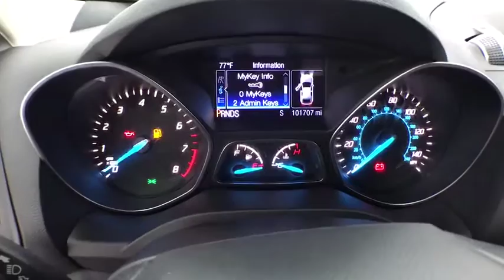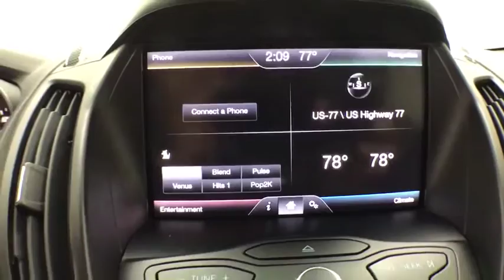2014 Ford Escape Corpus Christi, Portland, Victoria, Kingsville, San Antonio, TX 952116AA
Ingot Silver Metallic U 2014 Ford Escape available in Corpus Christi, Texas at Mike Shaw Toyota. Servicing the Portland, Victoria, Kingsville, San Antonio, TX area.

LOCAL TRADE-IN. 23/32 City/Highway MPG FWDbrbrUPFRONT PRICING***NO PRICING GIMMICKS***5 DAY-500 MILE EXCHANGE POLICY***WE FINANCE with APPROVED CREDIT***ONE YEAR FREE MAINTENANCE***BUY WITH CONFIDENCE*** WE PAY TOP $$$ for TRADES***We will even show you the CARFAX history report and the service department repair order detailing the maintenance performed on the vehicle prior to it going on our lot. We make every effort to service our pre-owned vehicles for your piece of mind! WE BUY CARS, TRUCKS, VANS AND SUVs..brbrbrAwards:br  * 2014 KBB.com 10 Best SUVs Under $25,000   * 2014 KBB.com Brand Image AwardsbrbrReviews:brbr  * Get-noticed styling, great fuel economy and a powerful technology package are three good reasons you might find the Ford Escape is just what you want in a small crossover. Source: KBB.combr  * Good performance and fuel efficiency; many high-tech features; agile handling; high-quality cabin; comfortable seating. Source: Edmundsbr  * The second year into it's gorgeous new look, the 2014 Escape is a Compact SUV that is an absolute head turner. A major departure from its previous generation, this Escape is refreshingly modern with sporty attitude. Further, the interior of the escape showcases impressive design, and high quality materials. It is one of the leaders in its segment for gas mileage, styling, and great technology as well. There are three trims available for the 2014 Escape: S, SE, and Titanium. Standard on all 3 models, is a generous assortment of standard features. You get a 6-Speed SelectShift Automatic, Power Windows and Door Locks, a Storage Bin under the floor, Touch Controls on the Steering Wheel, and Flat Fold Rear Seats. Plus, it comes with a 6 Speaker, AM FM Radio with CD, MP3 and Auxiliary Input, and a Communication and Entertainment System. The Base S Trim comes with a 2.5-Liter, 4-Cylinder Engine with 168 Horsepower that gets an EPA estimated 22 MPG in the City and 31 MPG on the Highway. Plus the base also comes standard with the MyKey system for parents of younger drivers. The SE and Titanium come standard with a 1.6-Liter EcoBoost engine, with an optional 2.0-Liter EcoBoost I-4 engine available instead. Bought as a two-wheel drive, the 1.6-Liter gets an EPA Estimated 23 MPG City and 33 MPG Highway, while the 2.0-Liter gets 22 MPG City and 30 MPG Highway. The S Trim can only be purchased as a two-wheel drive but the other two models give you the option of four-wheel drive as well. In terms of Safety, all models are standard equipped with Front and Rear Anti-Lock Brakes, AdvanceTrac with Roll Stability Control, and a Rear View Camera Come experience the 2014 Ford Escape for yourself today! Source: The Manufacturer SummarybrbrbrMike Shaw Pre-Owned Advantage Warranty includes: 3 month limited warranty coverage and free oil changes up to 12,000 miles as well as Free Lifetime Inspections. See dealer for details.